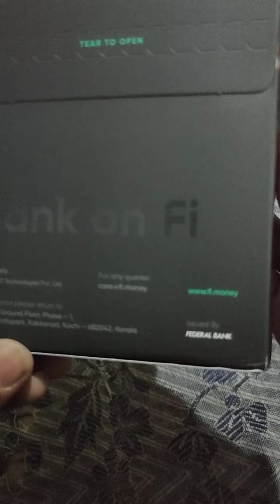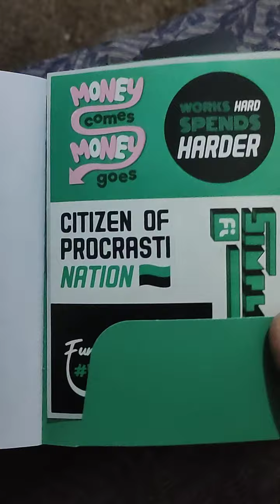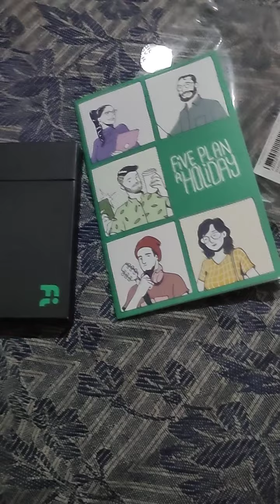Fi Money Dabit Card Visa Unboxing